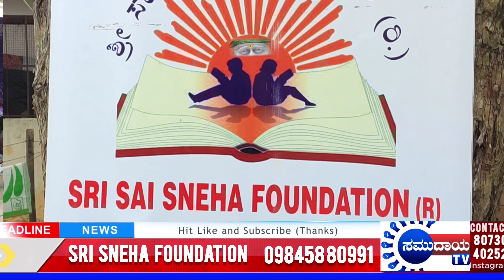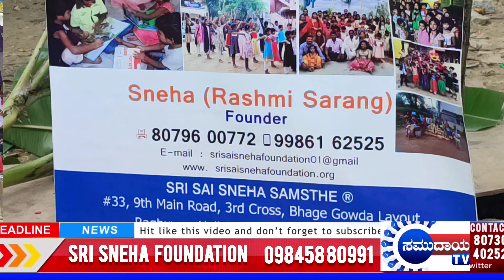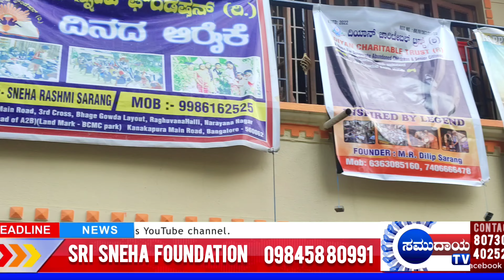ದೇವರ ಮಕ್ಕಳಿಂದ ಸ್ವಾತಂತ್ರ್ಯ ದಿನಾಚರಣೆ | ವಿಶೇಷ ವರದಿ | ಹುತಾತ್ಮರಾದ ಸ್ವಾತಂತ್ರ್ಯ ಯೋಧರ ಸ್ಮರಣೆ | Orphanagekids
ದೇವರ ಮಕ್ಕಳು ತಂದೆ ತಾಯಿ ಇಲ್ಲವೆಂಬ ಕೊರಗು ಪಕ್ಕಕ್ಕಿಟ್ಟು ಸ್ವಾತಂತ್ರ್ಯ ದಿನಾಚರಣೆಯನ್ನು ಅತ್ಯಂತ ಗೌರವಯುತವಾಗಿ ಹುತಾತ್ಮರಾದ ಸ್ವಾತಂತ್ರ ಹೋರಾಟ ಯೋಧರ ವೇಷಭೂಷಣಗಳನ್ನು ಧರಿಸಿ ಭಾರತ ಮಾತೆಗೆ ಜೈ ಎಂದು ಕೂಗುತ್ತಾ ತಮ್ಮ ಮುಗ್ಧ ನಗುವಿನಿಂದ ಆಶ್ರಮದ ಚಿನ್ನರು ಚಿಲಿಪಿಲಿಯೊಂದಿಗೆ ಸ್ವಾತಂತ್ರ್ಯ ದಿನಾಚರಣೆ ಸಂಭ್ರಮಿಸಿದ್ದು ಕಲ್ಲಿನ ಹೃದಯವಿರುವವರನ್ನೂ ಸಹ ಮನ ಕರಗಿಸುವಂತಿತ್ತು. ಬಂದಂತಹ ಅತಿಥಿಗಳು ದಾನಿಗಳು ಈ ಚಿನ್ನರ ಸಂಭ್ರಮವನ್ನ ನೋಡಿ ಆನಂದಿಸುವಂತೆ ಮಾಡಿದ ಶ್ರೀ ಸಾಯಿ ಸ್ನೇಹ ಫೌಂಡೇಶನ್ ನ ಮುಖ್ಯಸ್ಥರಾದ ಸ್ನೇಹ ರಶ್ಮಿ ಸಾರಂಗ್ ರವರು ಮಕ್ಕಳಿಗೆ ಅತ್ಯುತ್ತಮವಾದ ಆರೈಕೆಯೊಂದಿಗೆ ಗುಣಮಟ್ಟದ ವಿದ್ಯಾಭ್ಯಾಸವನ್ನು ನೀಡಿ ಉನ್ನತ ಉದ್ಯೋಗಗಳಲ್ಲಿ ನೆಲೆಸುವಂತೆ ಮಾಡುತ್ತಿದ್ದಾರೆ. ಇಂತಹ ಮಹತ್ಕಾರ್ಯ ಮಾಡುತ್ತಿರುವ ಇವರಿಗೆ ಸಮುದಾಯ ಟಿವಿಯು ಶುಭ ಕೋರುತ್ತದೆ.
Sri Sai Sneha Foundation Orphan Children Celebrates 75 independence day in a Meaningful way. The Message they passed to the society is Work for the nation irrespective of family, society hurdles. The Confidence they had because of their quality Education which was Patronised by Sneha Rashmi Sarang, who is the head of Orphanage. She said 100's of God's Children who studied here are in Very High Position. Samudaya TV very Happy to Present our viewers such inspiring stories. Samudaya TV wishes them all the very best💐✍🏻📝📚